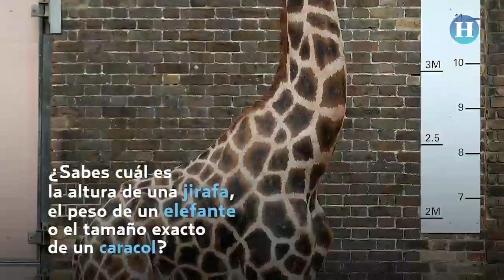Las noticias del mundo animal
En Argentina una perrita fue rescatada del interior de un camión recolector de basura; ¿quieres adoptar una mascota pero no tienes espacio ni tiempo?;  les toman medidas, talla y peso a los animales para monitorear la salud de las especies